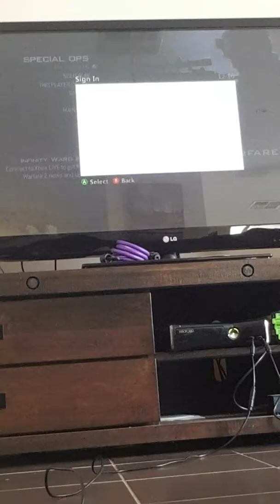Playing modern warfar 2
Xbox 360 old game